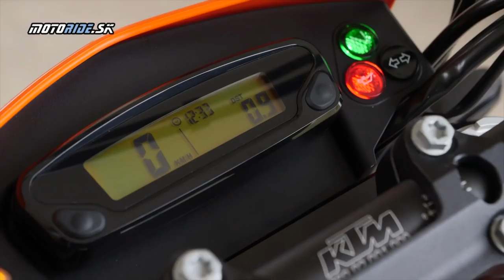KTM 690 Enduro R a 690 SMC R 2019 - Portimao - motoride.sk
KTM nenecháva veľké jednovalce umrieť, legendárna LC4 vstupuje do novej éry a hneď v prevedení enduro aj supermotard. Silnejší motor, pokroková elektronika, prepracovaný rám, nádrž, nový dizajn...

Kamera: Tomáš Hajduch - Awia a KTM.com